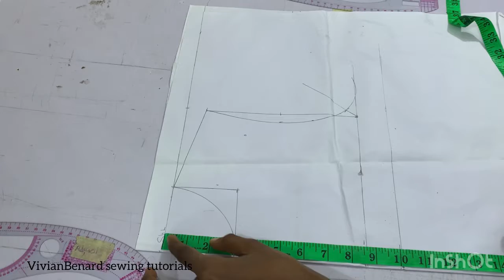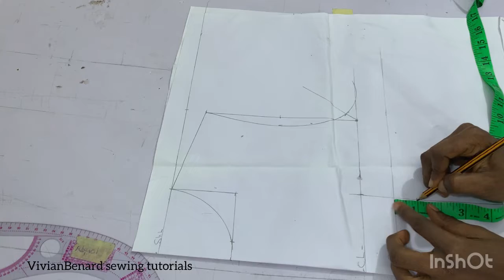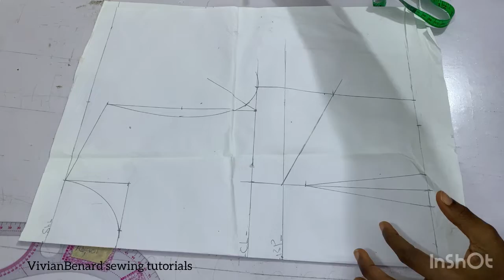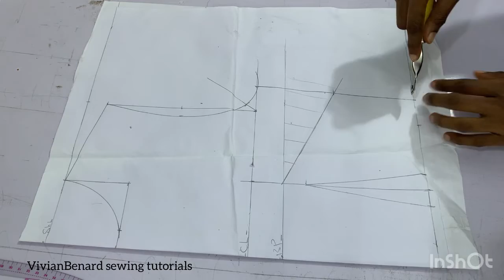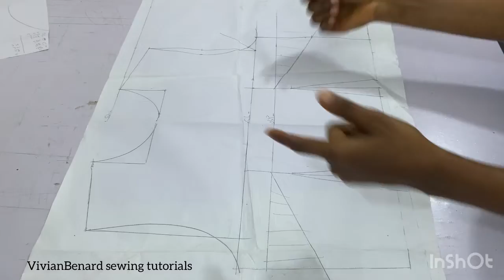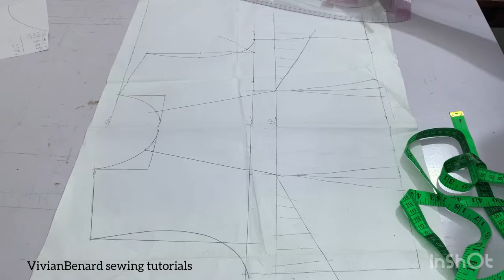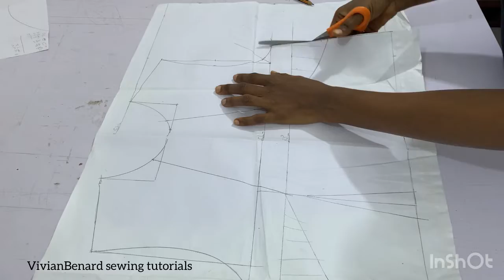How to draft a gathered neckline using dart manipulation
How to draft a half scale basic bodice (very easy and detailed)